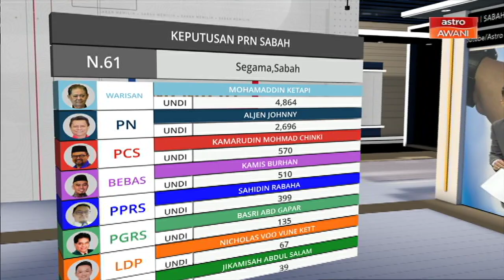PRN Sabah: Keputusan rasmi N.61 Segama